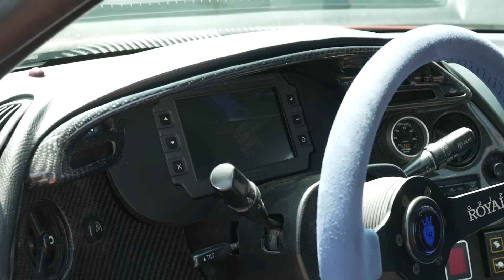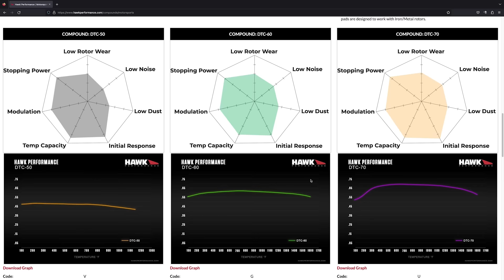Fast & Furious Tribute Supra drag races Ferrari SF90 Stradale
You can find Hawk Performance brakes, nitrous oxide systems, Motegi wheels and MORE

Rickie from @throtl built his bright orange Toyota Supra as a tribute to Paul Walker in the original Fast & Furious movie, complete with a 2J, lunchtable-sized aero wing, and 2 big ol’ bottles of NOS. It’s also got custom 2-piece custom Motegi wheels, massive Mickey Thomspon slicks, 6-speed sequential transmission, and modern engine management care of Haltech. But he’s up against former pro racer Steven Aghakhani and his Ferrari SF90 Stradale. From the factory these things have a 4 liter, twin turbo V8 supplemented by THREE electric motors, and then there’s the 8-speed DCT (paddle shifted), the dynamic aero wing, and the “Assetto Fiorano” package for extra springiness. You betta fugettaboud missing this race!

00:00 THIS vs THAT
00:36 THIS: Rickie’s 1994 Toyota Supra F&F Tribute
08:42 THAT: Steven’s 2021 Ferrari SF90 Stradale
14:03 Predictions
14:45 Round 1
17:45 Round 2